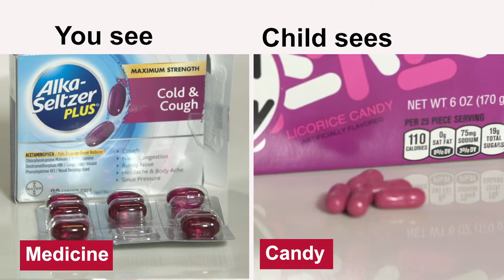Poison Look-alikes | EveryParentPBC.org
Toddlers are curious. That's why it's so important to keep hazardous materials out of reach and out of sight. Because when they see cleaners, medicines and other hazardous materials, they could mistake them for food or drinks, according to Safe Kids Palm Beach County.

For more helpful Palm Beach County parenting tips, download our FREE EveryParent app via the Apple and Google Play Store.